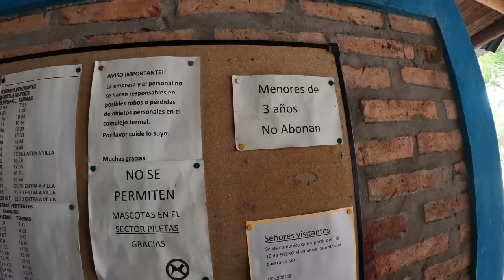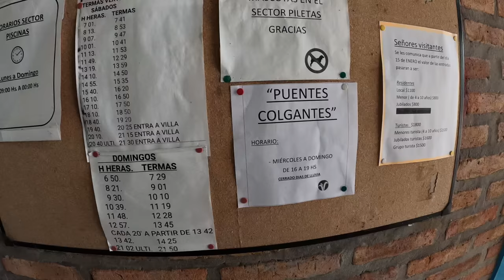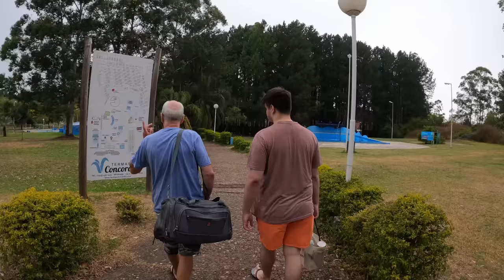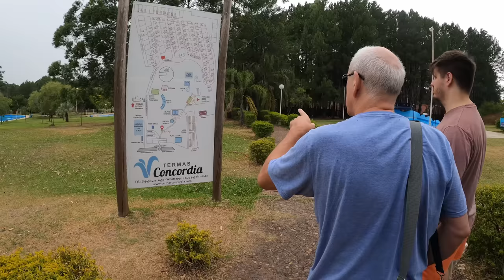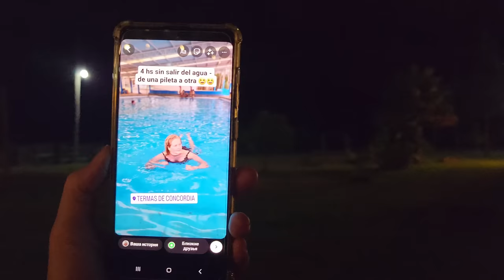ВОТ ЭТО ОТДЫХ. Комплекс ТЕРМАЛЬНЫХ БАСЕЙНОВ в CONCORDIA. ARGENTINA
Отдыхайте и расслабляйтесь в Комплексе Термальных Басейнов в Конкордии, Аргентина. Погрузитесь в теплые, успокаивающие воды и насладитесь спокойным отдыхом от суеты повседневной жизни. Позвольте терапевтическим эффектам термальных бассейнов оживить ваш ум, тело и дух в этой тихой обстановке. Опыт максимального расслабления вас ждет в Комплексе Термальных Басейнов в Конкордии.

🤩 ПОДПИСЫВАЕМСЯ!🤩